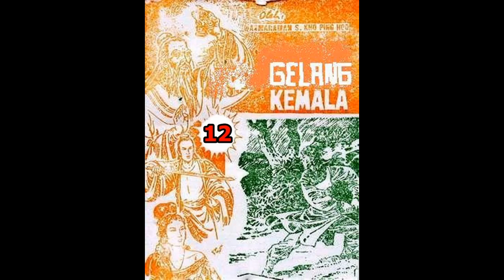Seri Cerita Silat GELANG KEMALA JILID 12